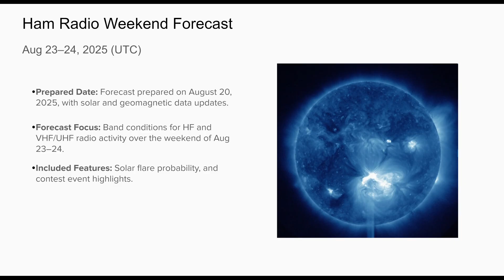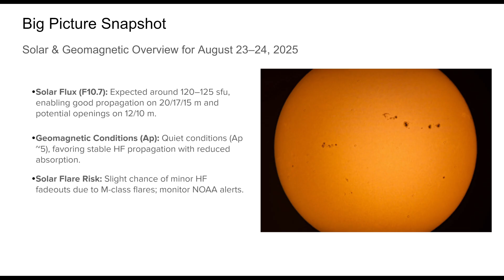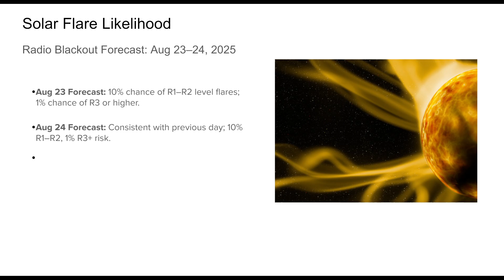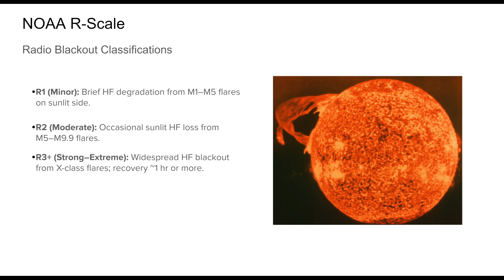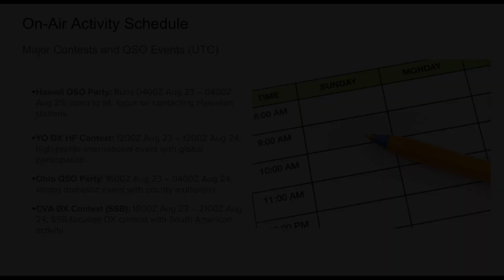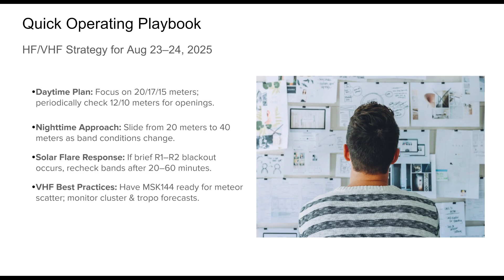Weekend Forecast: Will The HF Bands be a Disaster?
In this video, join Ape as he predicts this weekend propagation characteristics.  We're diving into the August 23-24, 2025 propagation forecast, and what it means for Ham Radio operators. Whether you're a seasoned pro or just starting out, this video is perfect for anyone looking to stay ahead of the curve and make the most of the upcoming propagation window. So, tune in and get ready to take your Ham Radio skills to the next level!

👇👇👇 Get some Wire! 👇👇👇
👉18AWG TFFN Stranded Copper
👉18AWG BNTECHGO Silicone Jacket Stranded Copper
👉18AWG GEARit Stranded Copper Clad Aluminum
👉 18AWG Remington Industries 500' PTFE Stranded Copper